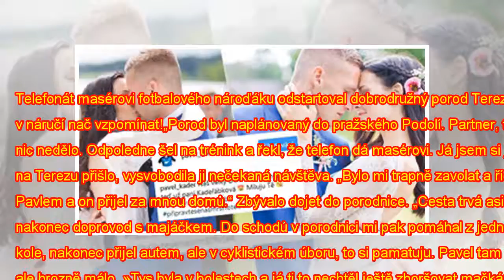Trable při porodu Kadeřábkovy ženy odtajněny: Zasahovala policie! - Noviny CZ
Telefonát masérovi fotbalového nároďáku odstartoval dobrodružný porod Terezy (27), manželky reprezen...